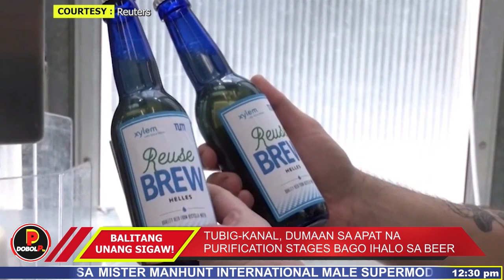BAGONG BEER NG GERMANY, GAWA SA TUBIG-KANAL | TV48 STATION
BAGONG BEER NG GERMANY, GAWA SA TUBIG-KANAL

Bago magkampay ng mga baso o bote para sa masayang tagayan at kwentuhan, isa munang katanungan, iinumin mo pa rin ba ang bagong beer na gawa ng isang kumpanya sa Germany kapag inyong nalaman na gawa pala ito sa tubig-kanal?

Bunsod ng kakulangan sa tubig sa naturang bansa dulot ng climate change ay naisip ng isang kumpanya ng beer na i-recycle ang tubig-kanal upang gamiting ingredient sa paggawa ng beer.

Bago pa man kayo tuluyang mandiri ay nilinaw naman ng kumpanya na malinis at ligtas itong inumin.

Hindi basta lang inihalo ang tubig-kanal sa beer kundi dumaan muna daw sa apat na matinding purification stages ang mga ito upang masigurong malinis bago gamitin o ihalo sa iba pang sangkap sa paggawa ng beer.

Ang beer na ito ay hindi pa mabibili sa mercado, ngunit ayon sa mga nakatikim na nito ay nagsabing masarap at wala itong pinagkaiba sa mga normal na beer.

Pangunahing layunin nito ay ipakita ang mga posibilidad ng makabagong paraan ng paglilinis ng maduduming tubig upang magamit muli at isa ding paraan upang labanan ang climate change o pagbabago ng klima.